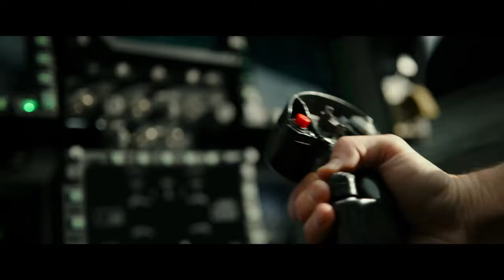ParamountPictures Guide: Top Gun: Maverick (2020) New Trailer - Paramount Pictures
More From Paramount Pictures
Watch the NEW trailer for TopGun: Maverick starring Tom Cruise - In theatres June 26, 2020.

Connect with TopGun

20thCenturyFox Guide: Spies in Disguise | The Making of Freak of Nature | 20th Century Fox

Will Smith Updates: I scared him ONE LAST TIME

AppleTV Guide: Talib Kweli Bees! Buzzy MC’s | Helpsters | Apple TV+